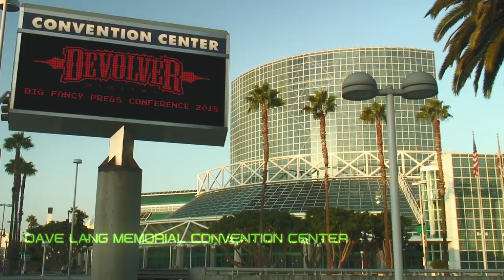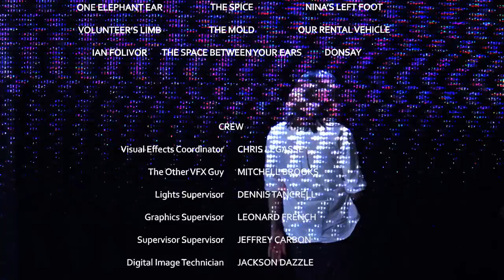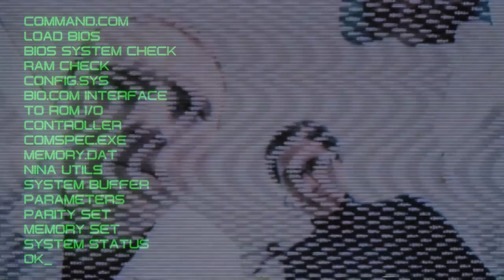Devolver Digital - Big Fancy Press Conference 2018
Recorded June 10, 2018 @ Dave Lang Memorial Convention Center.